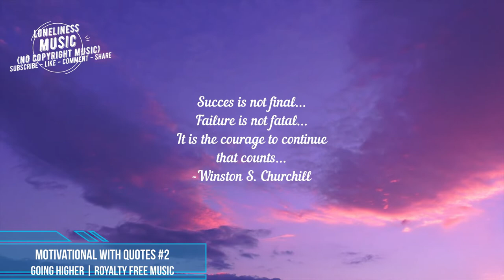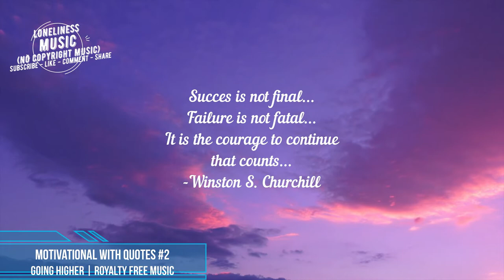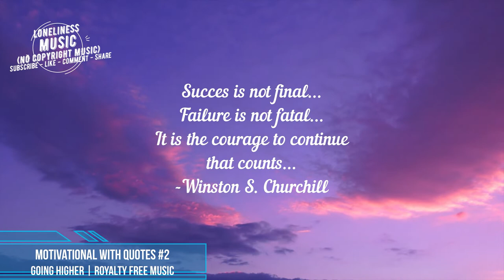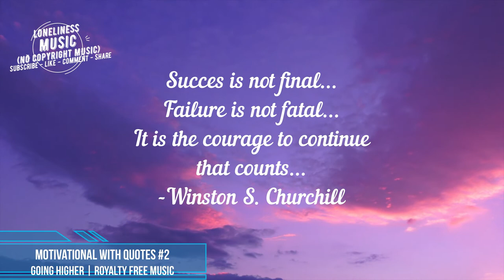(Motivational – Inspiring – Epic Music with Quotes) Going Higher | ROYALTY FREE MUSIC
(Motivational – Inspiring – Epic Music) Going Higher | ROYALTY FREE MUSIC-Loneliness Music (No Copyright Music)

Epic and motivational royalty free rock music featuring electric guitars, drums, bass, strings, and marimba. Great for sport videos and as background music for Youtube videos..

Uses: Would be great for montage scenes either in films, or as photo albums methinks. Inspiring moments, motivational quotes.

You can freely use the music in this video, but you must include the following description.

🎧Track List :
Music  : A New Beginning – Benjamin Tissot (Also Known as Bensound)

You are free to use this music in your multimedia project (online videos (YouTube,etc), websites, animations, etc.) as long as you credit Bensound.com, For example: "Music or "Royalty Free Music from Bensound"

Videos :
Artist / Photographer / Videographer : Pixabay from pexels